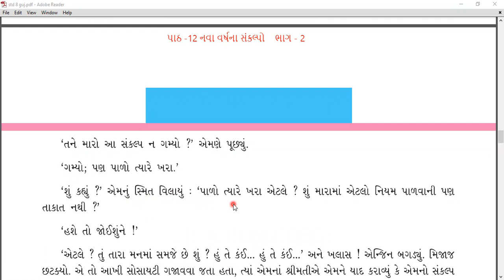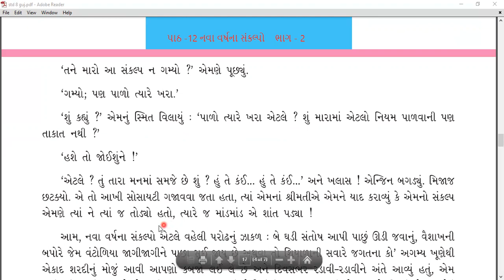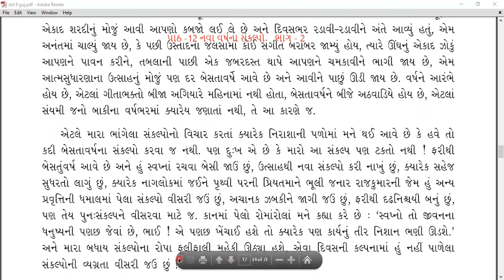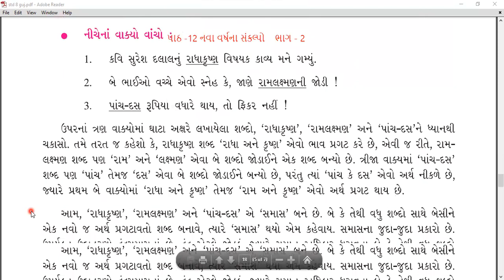ધોરણ - ૮ || ગુજરાતી || પાઠ - ૧૨ નવા વર્ષના સંકલ્પો (ભાગ - ૨)|| BY- DILIP KATARA